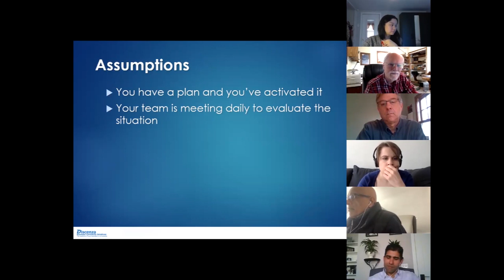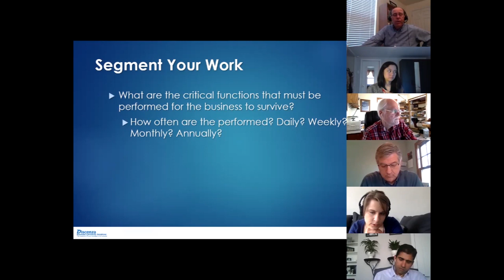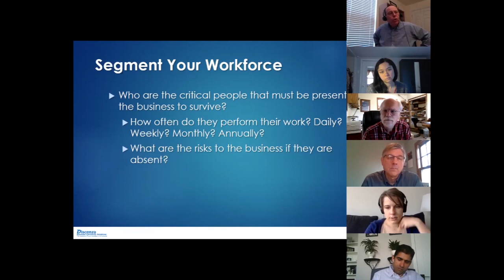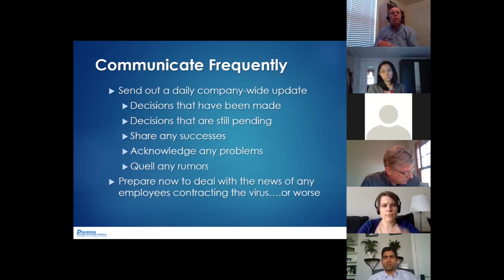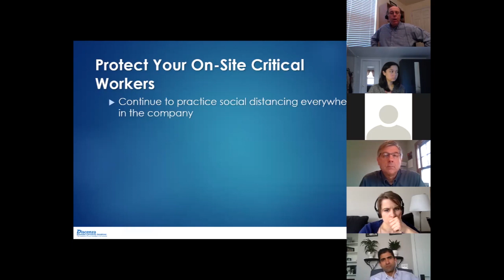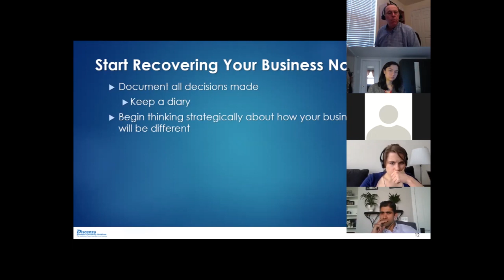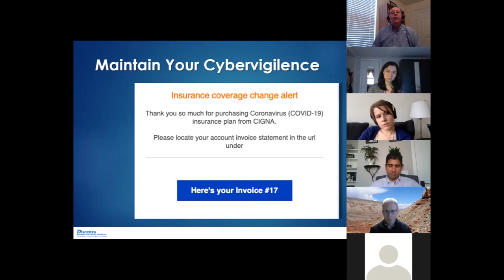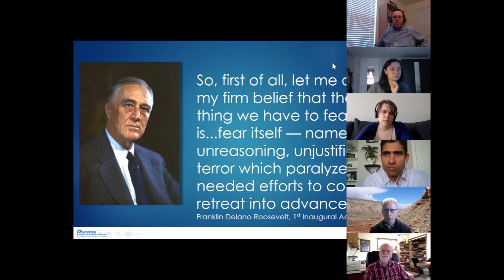David Discenza On Planning for Business Continuity in a Time of Uncertainty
Beacon member David Discenza recently presented this webinar to a group of fellow Beacon members via Zoom. We are sharing the entire event with you as there is much valuable information contained in it with these uncertain times.